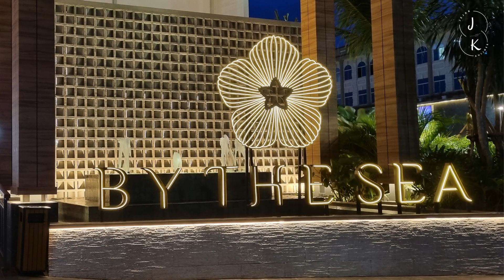Ada toko apa aja ya disini? yuk kita jalan - jalan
Yuk guys kita keliling malam di By The Sea PIK, tempatnya luas dan gede banget ternyata. Mall yang hanya satu lantai dengan konsep semi outdoor keren.

pas aku dateng lagi ada Barongsai jadinya di main atrium tuh rame banget sama orang buat liat pertunjukannya.

banyak juga toko fashion dan juga cafe2 bagus buat kita nongkrong dan jalan-jalan disini. Tonton videonya buat ikutan aku muter2 ya guys.

Like dan komen kalian selalu bisa bikin aku semangat buat bikin konten yang seru untuk kalian nikmati.